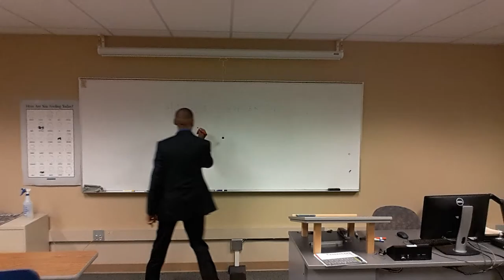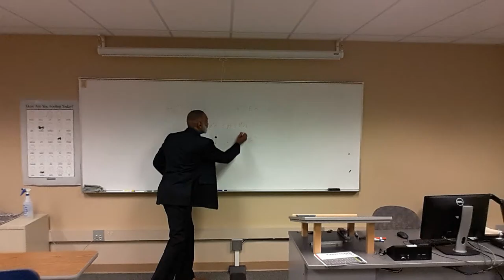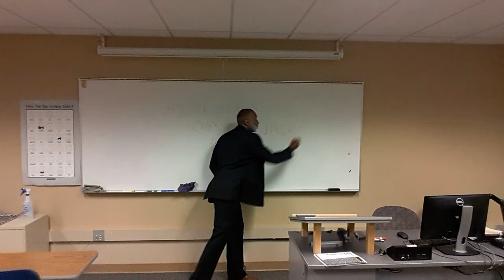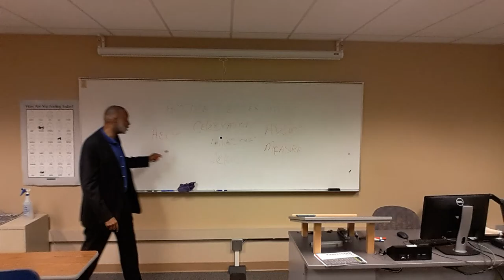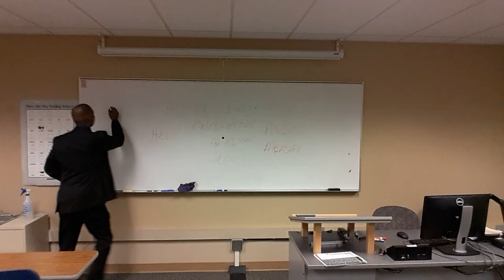Emerging Leaders 2016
Part 1 of a 2 part workshop with College Students on being Active Leaders.